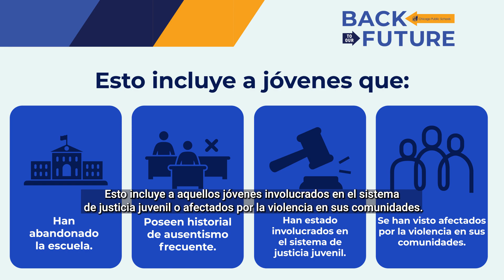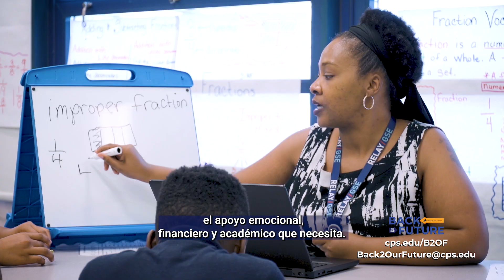Back to Our Future (Spanish)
Completar la escuela secundaria es tu mejor oportunidad para construir un futuro mejor. La iniciativa Back to Our Future simplifica el regreso a la escuela con programas de 9 a 12 meses diseñados para facilitar la transición y ayudarte a continuar lo que comenzaste. Visita para obtener más información.